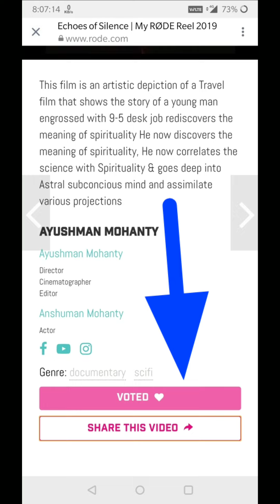दोस्तो आपकी जरूरत है बहुत & Technical Guruji Related Baate?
Rode Reel International Competition
Vote Karo Link Pe Jake

वोट करने के बाद ये insta id है प्रूफ दिखाओ टैग करके नहीं तो पाप लगेगा

Bhai Proof Ke Liye
VOTED✓ SCREENSHOT Ko Tag Karo